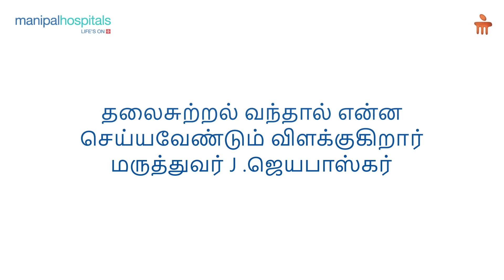Things to do if you get Dizziness | Dr. J. Jayabaskar | Manipal Hospital Salem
Dizziness can have a varied range of causes. In order to treat it, it’s imperative to understand why dizziness is caused. Dr.J.Jayabaskar, Consultant – ENT & Neck Surgery, Manipal Hospital Salem, explains the medical approach taken towards treating dizziness, based on its causative factors. Watch this video to know more.

To know more about the doctor click here https